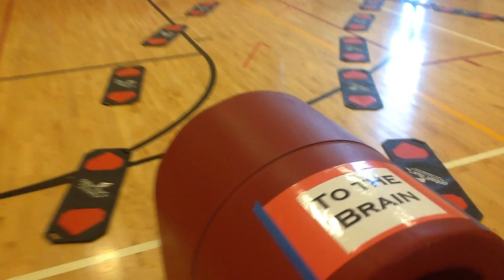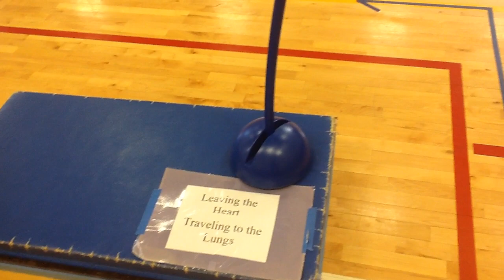Heart Adventure Obstacle Course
This is an activity I use with my K-5 grade students to teach about the circulatory & respiratory systems and how they work together to sustain life.  It is set up as an obstacle course designed for continuous movement throughout the class period.